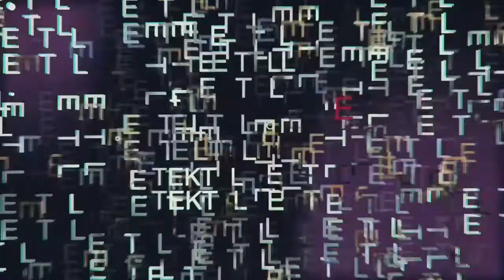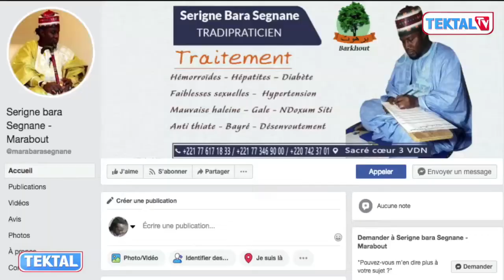TEKTAL Serigne Bara SEGNANE